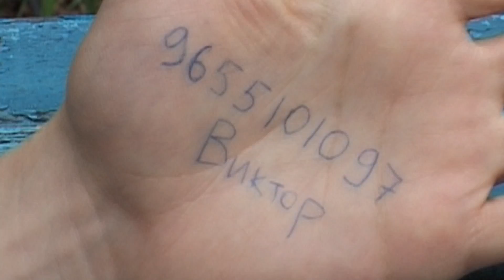Основы Пикапа (заполучи ЛЮБУЮ!)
Все ролики Бродвей-шоу.